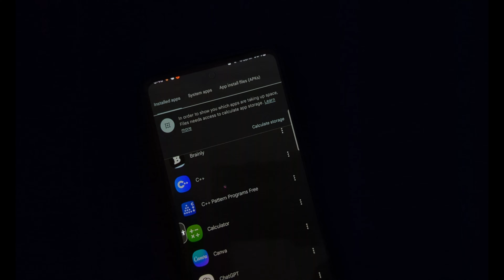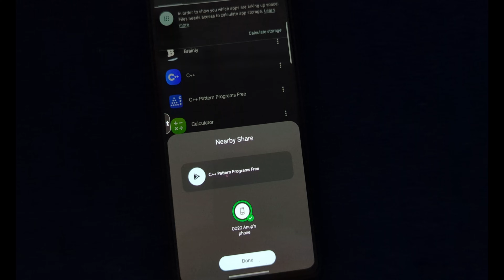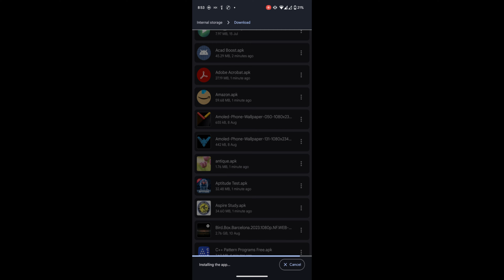Share Installed Apps without internet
You will cover below topics in this video :
app share kaise kare
share apps with nearby share
share apps android to android
app share kaise kare dusre phone mein
offline sharing app
apk share app
apk sharer app sender bluetooth
how to share apps offline
How to share installed apk in android?
How do I share an apk file with someone?
How to transfer apk from mobile to mobile?
How do I share an apk from Play Store?
how to get apk of installed app in android phone
how to share apk of installed app on whatsapp